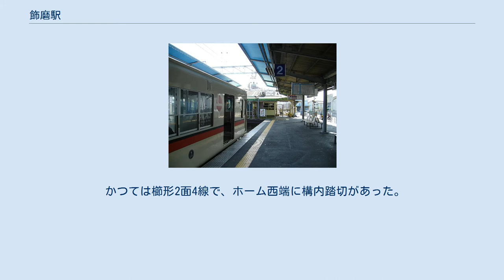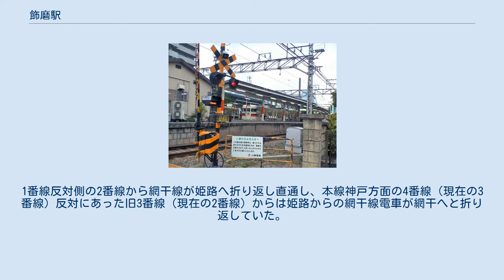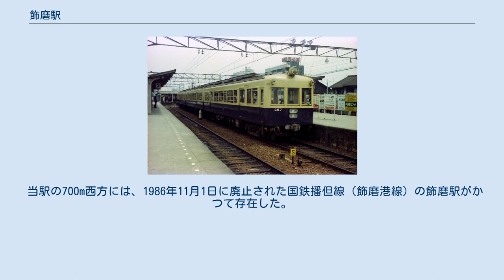飾磨駅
飾磨駅（しかまえき）は、兵庫県姫路市飾磨区清水にある山陽電気鉄道の駅。
全ての列車が停車する。
 櫛形2面3線のホームを持つ地上駅。
 外側2線（1・3番線）は本線の列車、両側をホームに挟まれた内側1線（2番線）は網干線のワンマン列車が入線する。
同列車が発着する2番線の神戸側は行き止まりになっている。
ホームの東端に「山陽そば」がある。
駅舎（改札口）は本線下り線南側姫路寄りにあり、ホームへは跨線橋で連絡している。
 かつては櫛形2面4線で、ホーム西端に構内踏切があった。
1番線反対側の2番線から網干線が姫路へ折り返し直通し、本線神戸方面の4番線（現在の3番線）反対にあった旧3番線（現在の2番線）からは姫路からの網干線電車が網干へと折り返していた。
現2番線は旧2・3番線を埋め広げたもので、その分両側ホームは以前よりやや広くなっている。
また、同時期まで櫛形ホーム頭端部（「山陽そば」の脇）には東口があった。
跨線橋下付近から東を望むと、当時の雰囲気を少し窺う事ができる。
さらに、1番線に到着する6両編成の下り列車は後部2両のみドアカットを行っていた。
 ※営業列車での設定はないが、1番線から明石方面への折り返しも可能である。
 ※1番線からは網干方面（網干線）、2番線からは姫路方面（本線）への出発も可能である。
 ※姫路方面（本線）からは2番線・3番線の双方に入線が可能である。
 本線は、直通特急・普通が上下とも毎時4本発着する。
網干線は、各駅停車が毎時4本発着する。
 乗降者数 8,199人（2009年11月10日調査） 以下に各年の乗車人員を示す。
 駅南の国道250号付近に公共施設や大型商店等が建ち並ぶ。
 当駅の700m西方には、1986年11月1日に廃止された国鉄播但線（飾磨港線）の飾磨駅がかつて存在した。
ただ、飾磨港線の本数が少ない事もあって、全く連絡機能を果たせていなかった。
 神姫バス